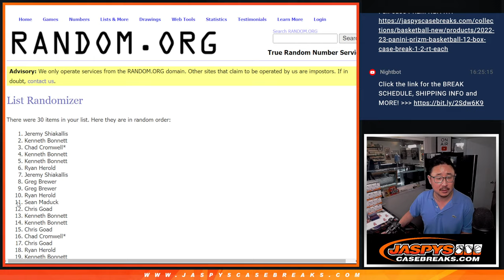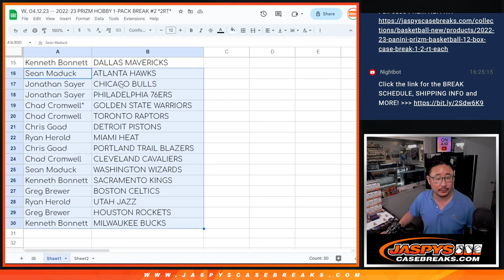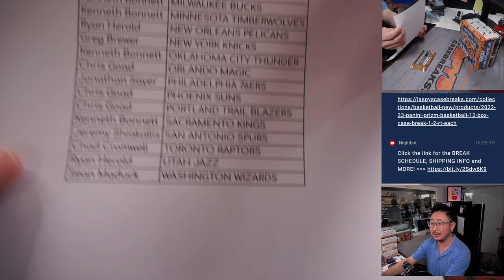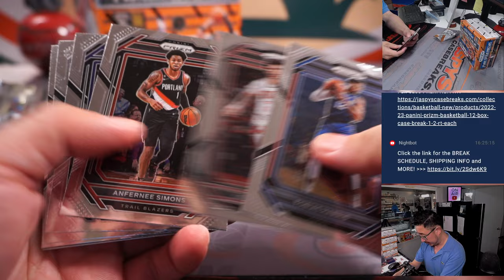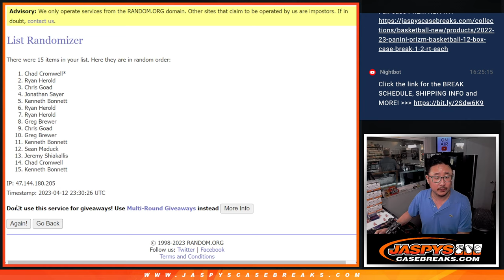W, 04.12.23 -- 2022-23 PRIZM HOBBY 1-PACK BREAK #2 *2RT*